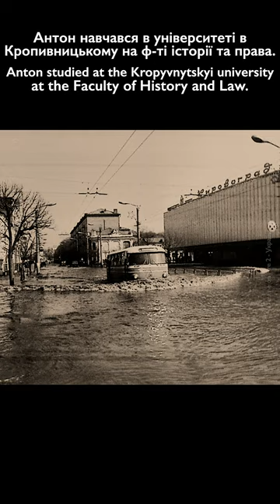Україна в огні 2 c782 Остання зйомка: Антон Яковенко | UF2 Ep782 Last Shooting: Anton Yakovenko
Україна в огні 2 c782 “Остання зйомка: Антон Яковенко”: Антон Яковенко з Кропивниччини захоплювався музикою, кіно і працював режисером монтажу, а після вторгнення приєднався до 72 бригади як мінометник, поклавши життя за незалежну Україну під Вугледаром.

Ukraine on Fire 2 Ep782 “Last Shooting: Anton Yakovenko”: Anton Yakovenko from Kropyvnychyna was fond of music, cinema and worked as an editor, and after the 2022 invasion he joined the 72nd Brigade as a mortarman, sacrificing his life for independent Ukraine near Vuhledar.